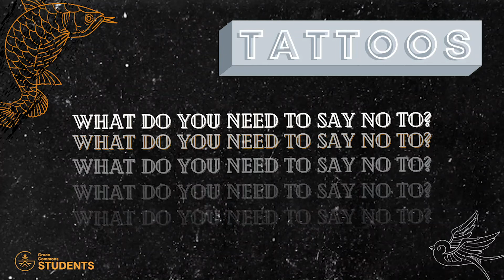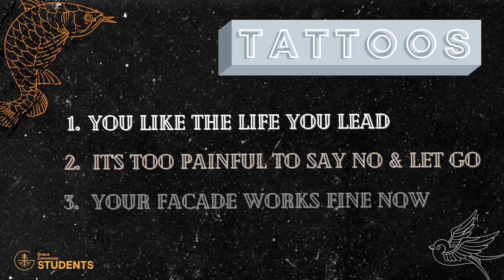HS | Tattoos | Week 2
Ash leads us into the second week of our Tattoos series! Ash guides us in asking hard questions such as what we need to remove from our lives to make way for something new, how to say no to things and people, and how to invite Jesus in our lives so that He can tat us and lead us into new directions.

Matt and Ash also go brain to brain in a DIY Spelling Bee! With a SPLASH of a twist...